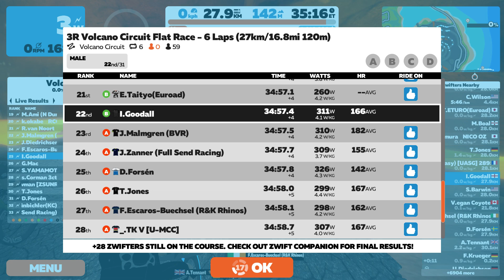Zwift Race - 🥉 3rd - 3R Volcano Circuit Flat Race (B)